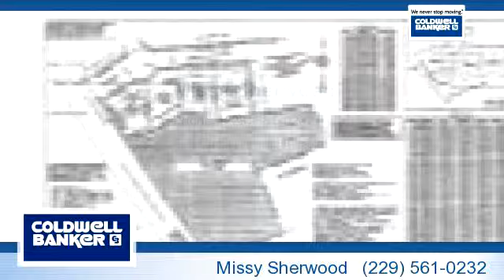Residential for sale - 2515 Naples Lane, Valdosta, GA 31601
DELIGHT THE SENSES at Tuscany Palms! A new community featuring homes inspired w/ architectural elements of the Tuscany Region of Italy. Build to suit! Choose from several unique floor plans! Tuscany Palms will showcase architecturally intriguing exterior details, distinctive landscaping as well as 3 large Spring fed ponds, and community walking trails. Come be a part of Tuscany Palms! County Schools - Close to Valdosta and Lake Park. 1500 Sq ft Minimum.

Bedrooms: 0
Bathrooms: 0
Square Feet: 0
Price: $18,000

For more information about this property, please contact Missy Sherwood at or . You can also text 2538615 to 67299.

10/15/2015 10:35:01 pm

Last modified: